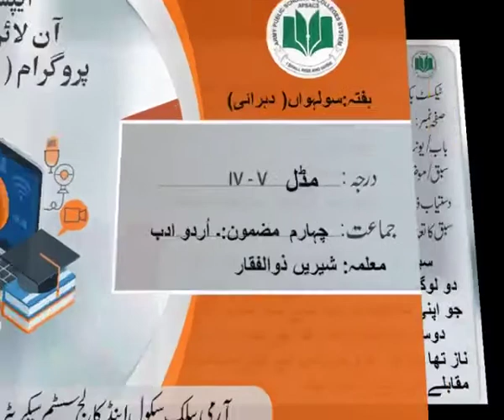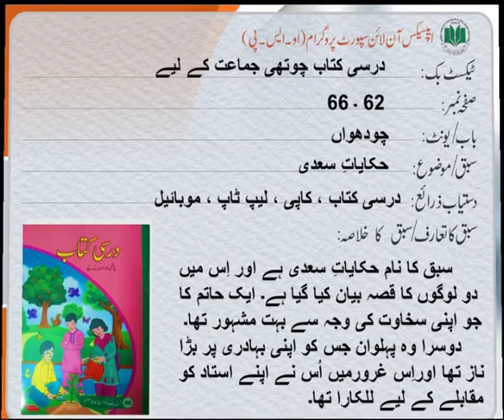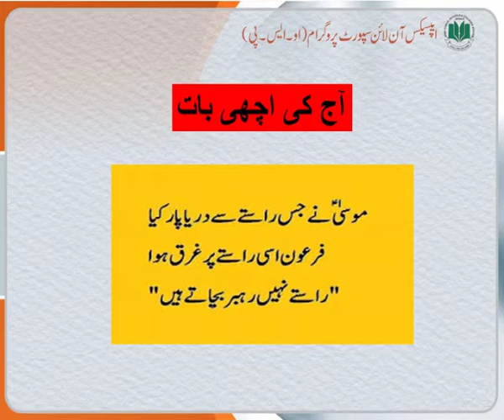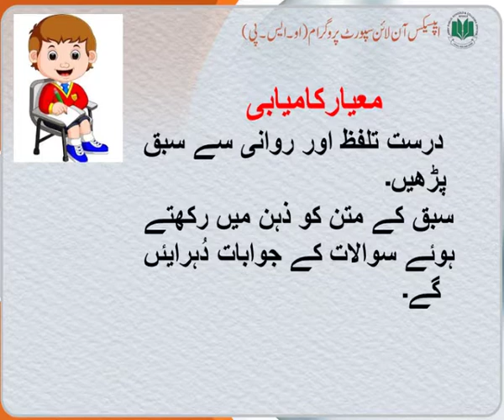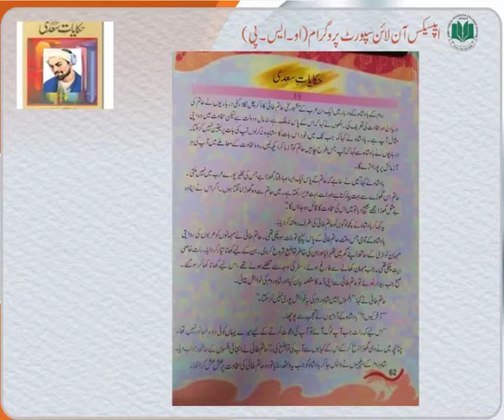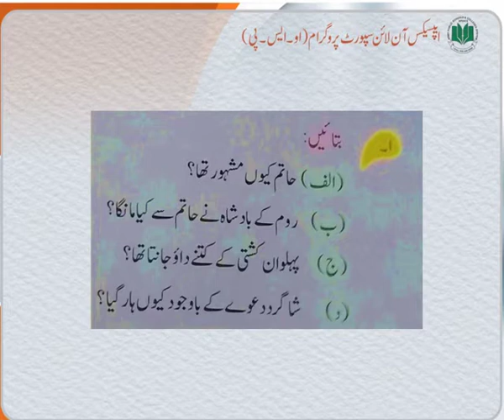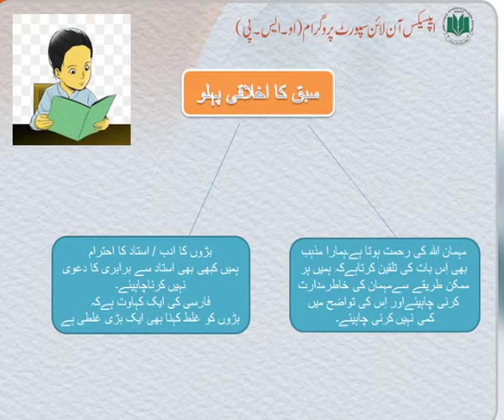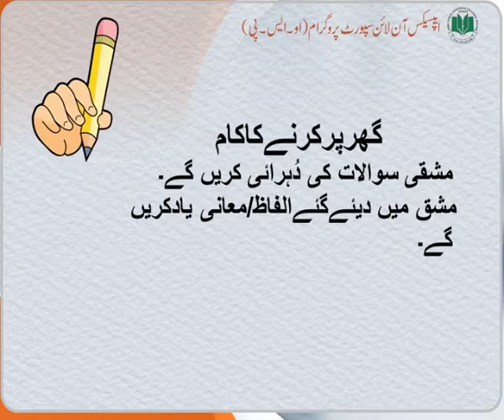Class 4_Week 16th_Urdu literature